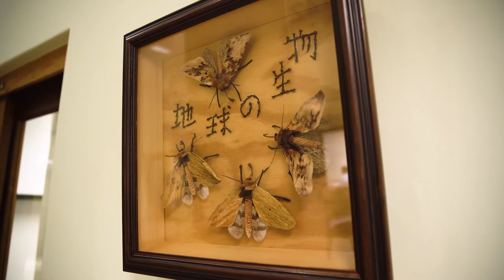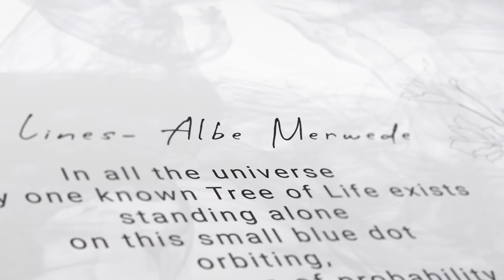Biodiversity In Art In FABI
Part 3 of a video series showcasing a recent collaboration between Javett-UP and FABI (Forestry and Agricultural Biotechnology Institute) highlighting 'Art in Biodiversity'.